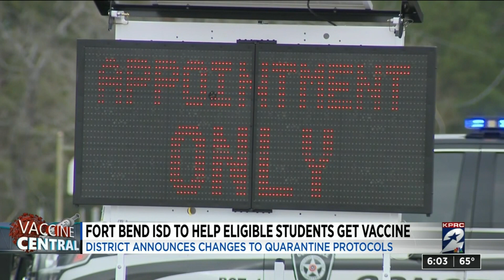Fort Bend ISD announces changes to COVID-19 quarantine protocol, efforts to vaccinate eligible s...